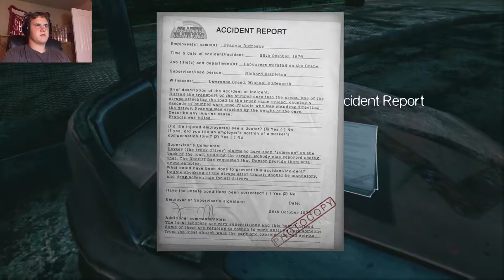The park | A SHOCKING DISPLAY